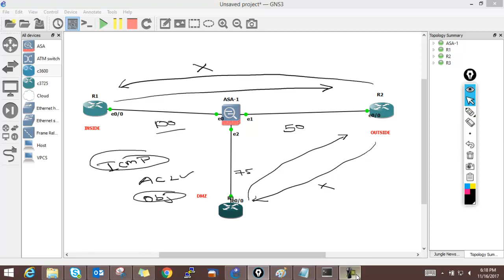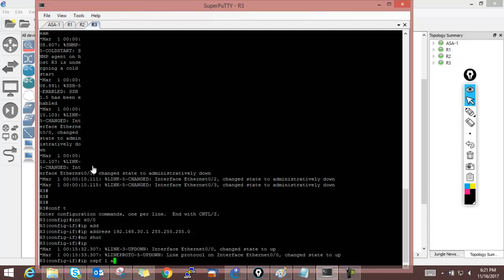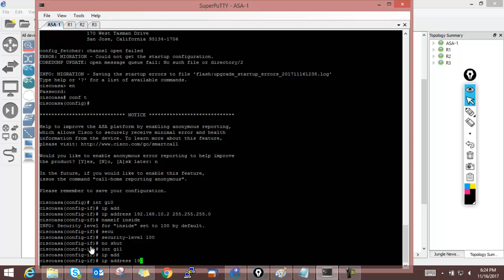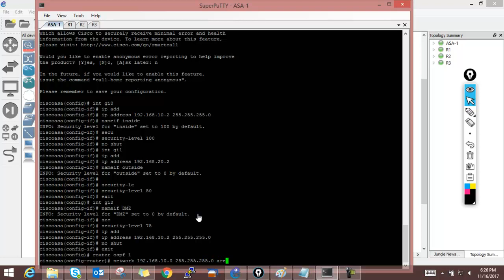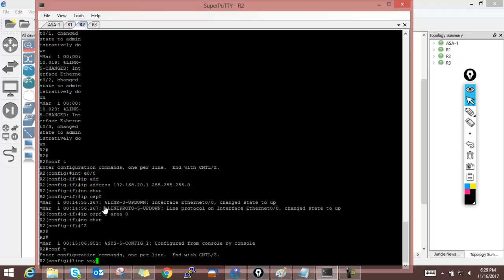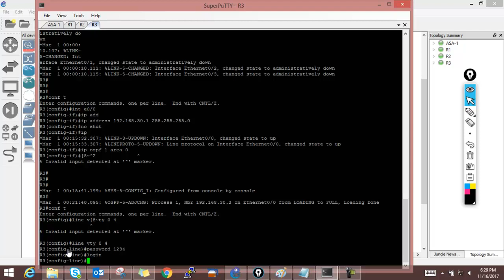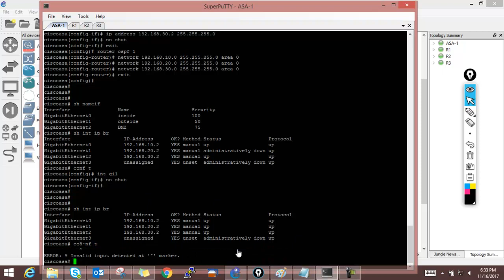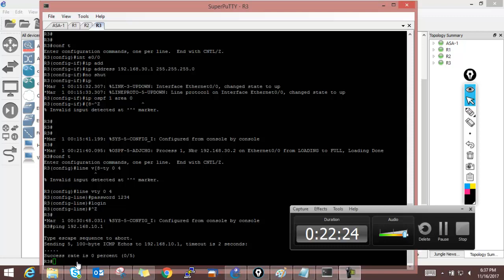ASA Part 2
This tutorial about Configuring IP address , OSPF Routing and Configuring a ACL on ASA

Edulynk Trainings is the best place to start your networking journey. Edulynk Training offers  CCNA Training online. Edulynk Trainings has a team of experienced instructors and wonderful infrastructure.